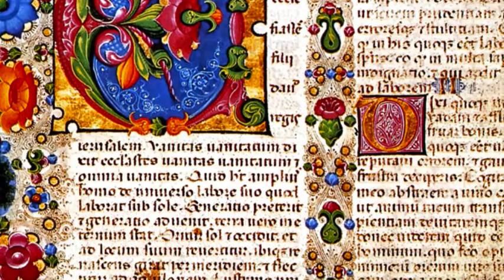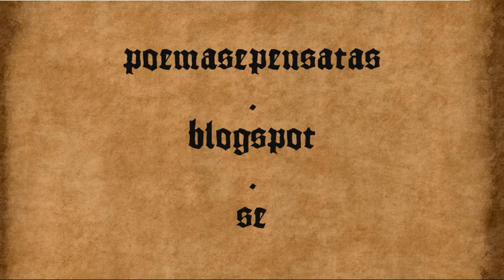Lyra a manivellar (poema in interlingua) - secunde version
Traduction a Anglese:

Torna le manivella e face sonar / Turn the crank and make the strident
le stridente, susurrante tono del bordon / humming tone of the drone sound
tocca le claves e intona un vetere / touch the keys and intone an old
canto del epocha medieval / song from the medieval ages

Canta del cavallero e le dama qui le ama / Sing about the knight and the damsel who loves him
de cavalcadas nocturne trans incognite terrenos / nocturnal riding through unknown terrain
del penose e purificante pelegrinages / about troublesome and purifying pilgrimages
e miraculos facite per Le Sancte Virgine / and miracles made by The Holy Virgin

Canta del mercatos ruitose / Sing of the noisy markets
venditores de pisces, carne e verduras / Salesmen offering fish, meat and vegetables
aromas de species e pan fresc / spicy aromas and fresh bread
e grande pottos plenate con bira / and big jars filled with beer

Canta del vive festas regal / Sing about the lively royal feasts
aurate con fanfares e sonos del harpa / embellished with fanfares and sounds of the harp
del gente ridente strepitosemente / people laughing out loud
bibente vino e mangiante porco / drinking wine and eating pork

Lassa le lyra a manivellar / Let the hurdy-gurdy
translocar te al passato lontan e mystic / transfer you to the distant and mystical past
a un mundo desde multe seculos perite / to a world that disappeared hundreds of years ago
ma su musica ancora non ha morite / but it's music has not yet died